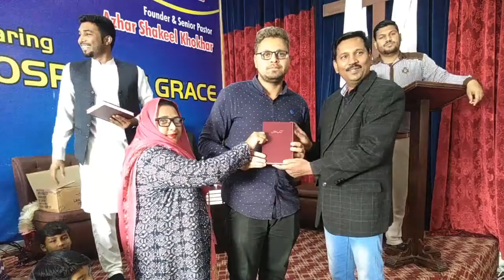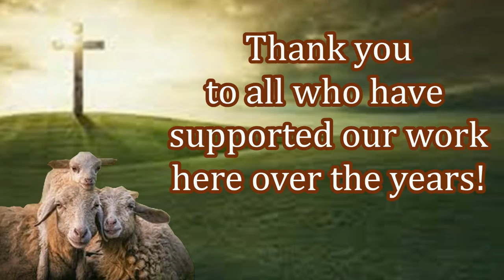Thankful Christians Receiving Free Bibles in in Pakistan!